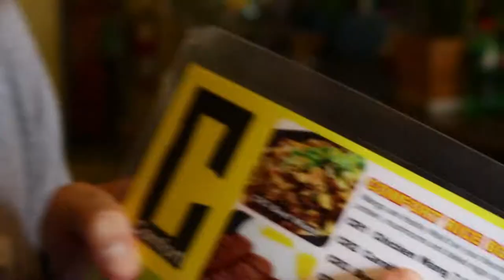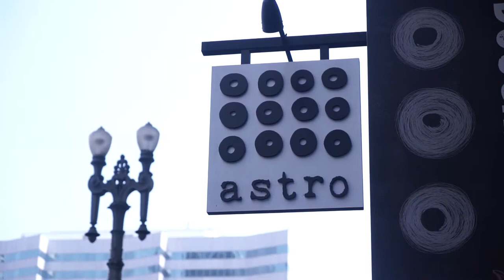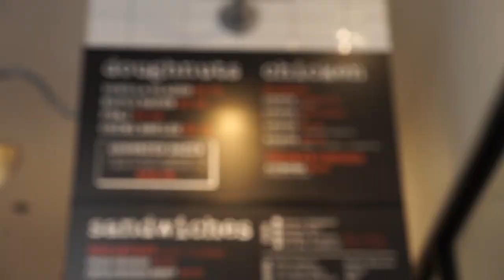L.A.'S FRIED CHICKEN & DOUGHNUT RESTAURANT | HYPEFOODS EP. 8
In today's episode, we head to DTLA to check out this awesome spot that gained all the hype in Washington D.C. Luckily for us, they opened up a location here in L.A.! So come watch us grub out on two of our favorite foods - doughnuts & chicken

We also want to apologize in advance for all the weird noises we make while eating.

Thanks again,
Glenn & PJ

Social Media!